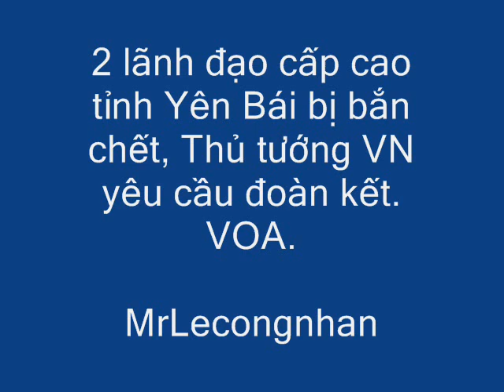Tại sao 2 lãnh đạo Yên Bái bị trừ khử ?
VOA: Tiến sĩ Nguyễn Quang A, một nhà hoạt động dân sự và quan sát tình hình Việt Nam, nói đây là “một sự cố vô cùng nghiêm trọng” có thể cho thấy một sự mâu thuẫn nội bộ đến mức “không thể giải quyết”.
Ông Nguyễn Quang A cho rằng cũng có thể có giả thuyết về mâu thuẫn cá nhân, nhưng theo ông, giả thuyết này không có sức thuyết phục cao vì không có lý do mâu thuẫn cá nhân nào có thể dẫn đến việc “trừ khử” đến tận 2 người.